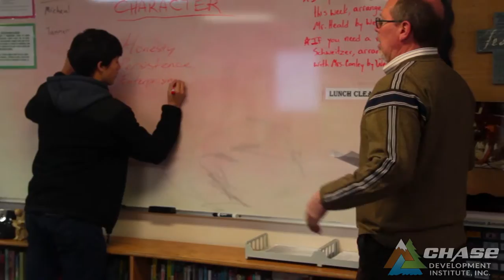Chase Development Institue Commercial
Online Advertising by Pulse Productions
Coeur d'Alene & Spokane Area